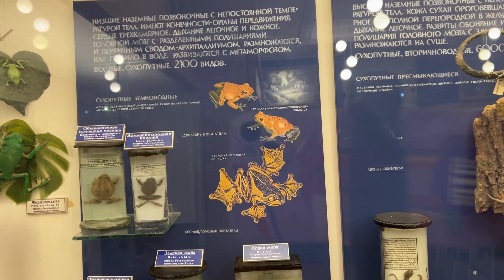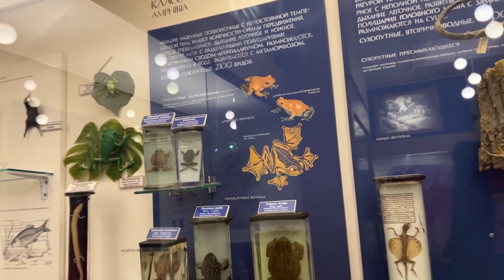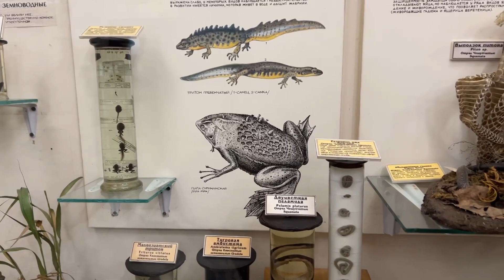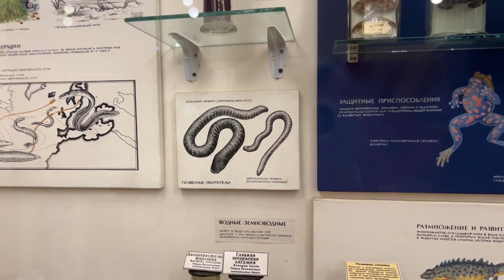Спроси биолога. Амфибии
Амфибии. Кто они такие? На всех ли континентах они обитают? Во всех ли биотопах? Какая амфибия самая северная? Могут ли они выдержать засуху? А сколько их видов и опасны ли они?

Про все особенности амфибий мы поговорили во время прямого эфира «Спроси биолога». Нашим собеседником стал научный сотрудник и специалист по амфибиям Дмитрий Гринченко.